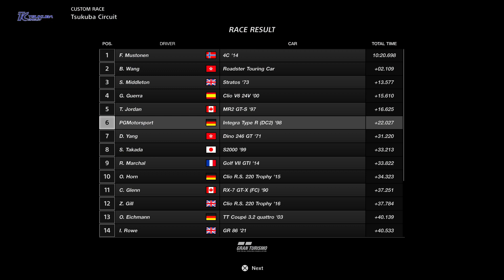Gran Turismo™SPORT | Honda Integra Type R | Test Race